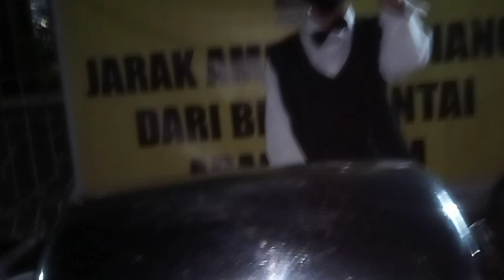ADVENTURE TRAIL DTT POLDA METRO JAYA & DTT POLDA BANTEN (TOSS + PAMEN)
tanggal 21 November 2020 kami diundang oleh rekan rekan dari Polda Banten untuk kegiatan Trail Adventure plus Baksos pembangunan Mesjid yang berlokasi di sekitar pantai anyer Banten (lokasi trabas hingga gunung malang).
juga bertepatan dengan hari ultah rekan kami
 AKP.Andika.
kali ini diikuti oleh 30 an riders dan alhamdulillah berjalan lancar walau ada sedikit insiden.
 tim TOSS dan PAMEN jossssss